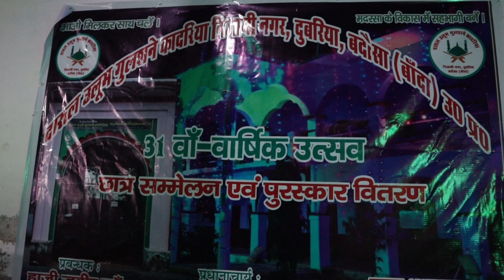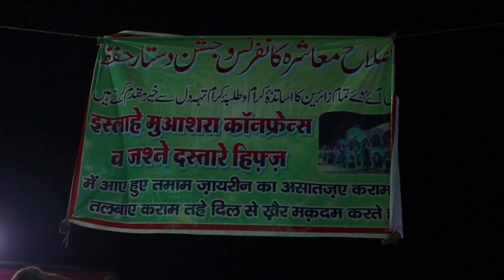madrasa darul ulu gulshne kadariya. badausa banda duvriya Dastar bandi. .2024 🙂❤️😍